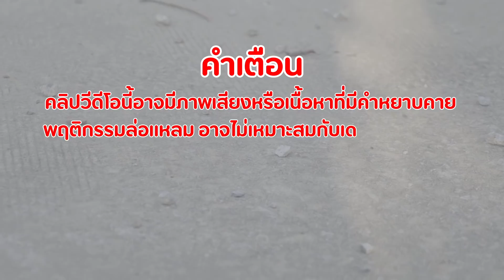อยากโดนหรั่งพระนคร ทิ้มเบ้า...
อีพีที่แล้วได้ไปเจอตัวเป้งๆ อย่าง พี่ M ตัวลาย
อดีตนักโทษ ติดคุงคดีฆ่า กับใจเป็นคนดี
มารอบนี้ มีโอกาศได้มาเจอ หรั่งพระนคร ตัวเป้งพอๆกัน
จะเป็นยังไงไปดูกันนะครับ

line : namo.hr56